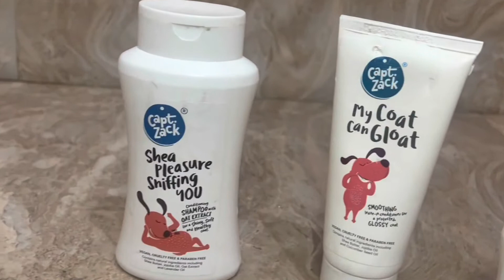Khusiii Bathing Tym After Grooming😍😍(shitzu breed)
Shitzu bathing|Dog Transformation ,How gain dog weight with homemade diet
Dog weight gain desi diet  with homemade desi dog diet its very effective and safe dog diet
this dog diet is homemade cheapest dog diet ever and this diet make your dog heavy weight
if your dog is week then use my homemade desi cheapest dog diet its will help you make your dog heavy weight and healthy
make your dog heavy weight and make your dog heavy bone and take care our sog with desi homemade diet